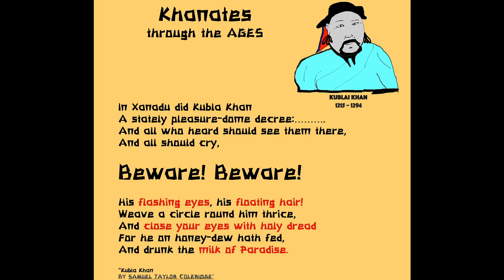Khanates through the Ages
“Kubla Khan
BY SAMUEL TAYLOR COLERIDGE”